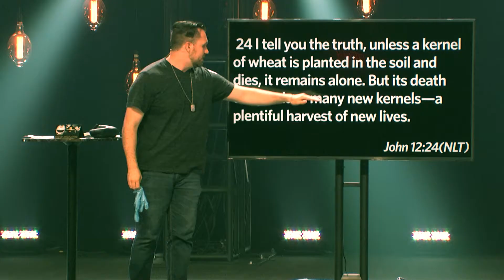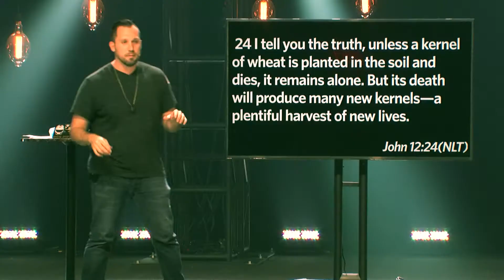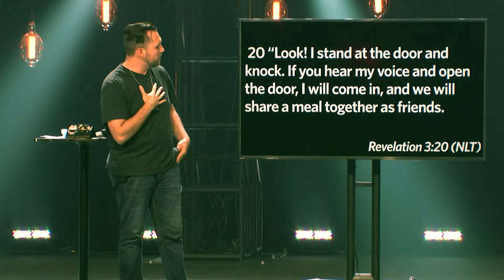Bridge Of Brokenness | Pastor Jeff Cochran